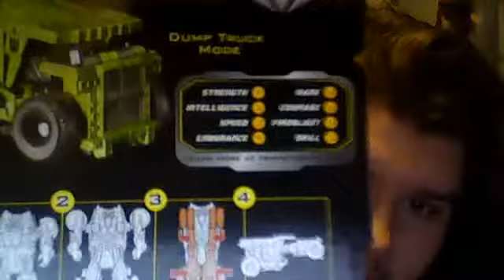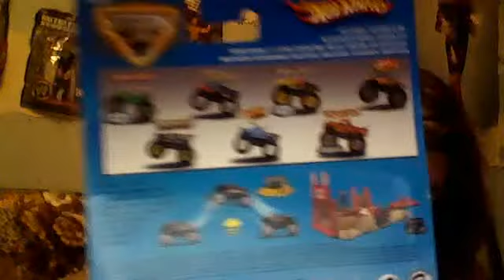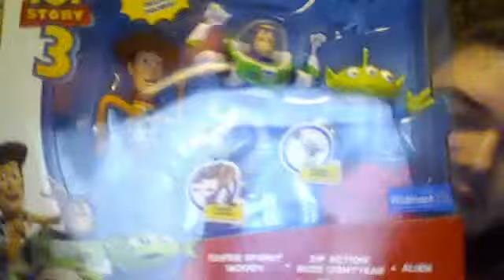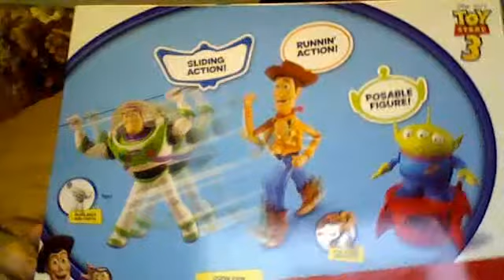Random Toy Review day!